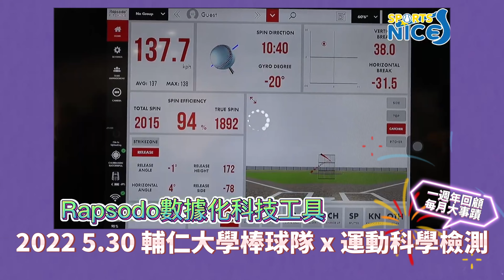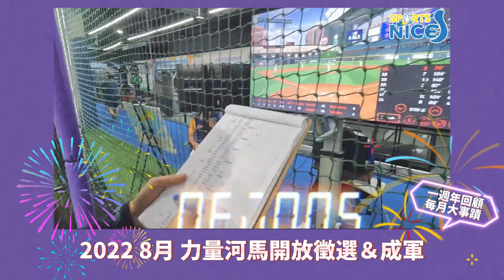NiceSports週年慶 一週年回顧影片｜NiceSports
在去年剛剛開始的 4 月天
NiceSports 正式在中和插旗
在短短的一年營運期間
除了中和的帕菲克運動基地
更拓展至台中東海以及接下來的桃園
誠摯感謝大家對於我們的支持
給我們持續進步的動力
因應正好營運一週年
除了特別的折扣優惠之外
更有精美的禮物提供抽獎
週年慶將於 4/6(四) 正式起跑
敬請期待囉❗❗